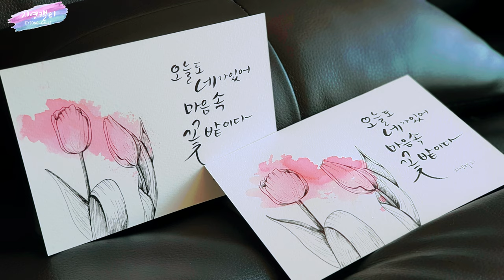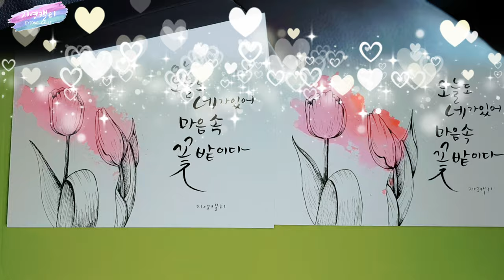[펜드로잉] 튤립 감성캘리엽서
검정 유성 라인펜으로 튤립을 그려보고, 플러스펜으로 감성적 배경을 쉽게 그리는 꿀팁 보고가세요♡
세밀하고 사실적인 색을 넣지 않아도 멋진 감성엽서가 완성된답니다^^